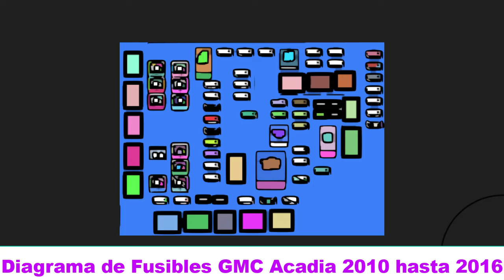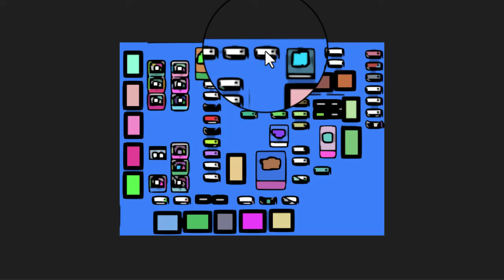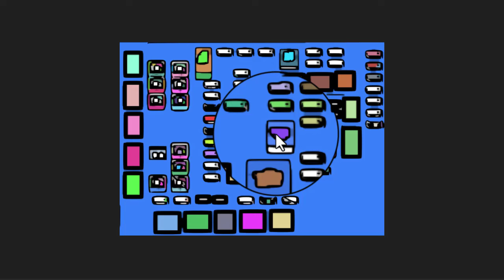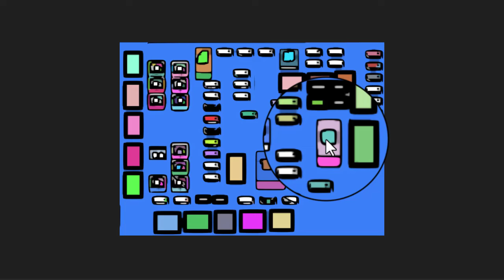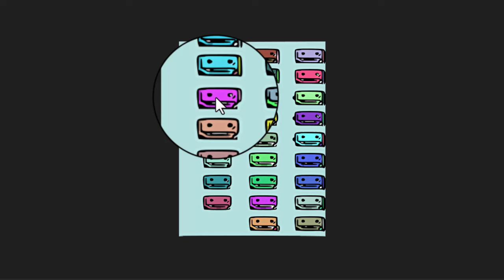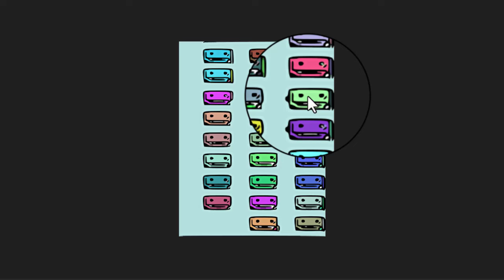DIAGRAMA de FUSIBLES GMC Acadia 2010 - 2016 [ En Español ]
Para aquellas personas que desean ver el Diagrama de Fusibles GMC Acadia Año 2010 hasta 2016, estas en el lugar indicado y vas a ver la función de cada fusible en este automóvil.

Videos Recomendados